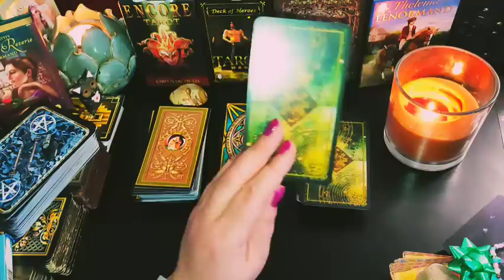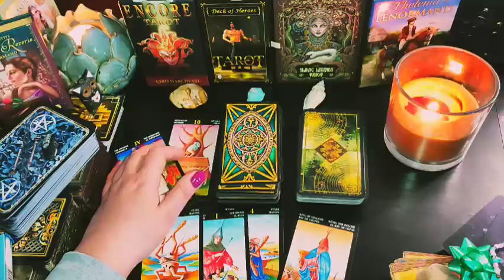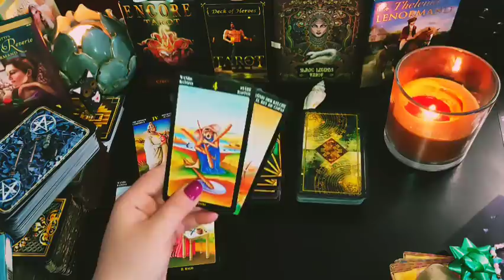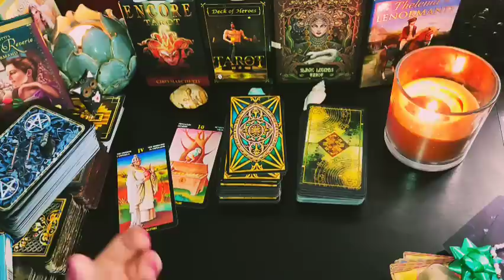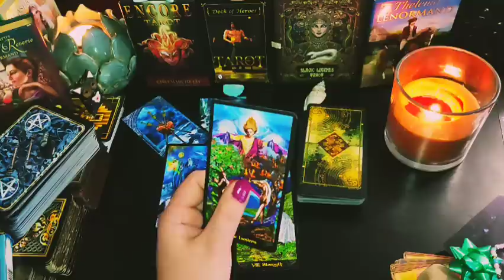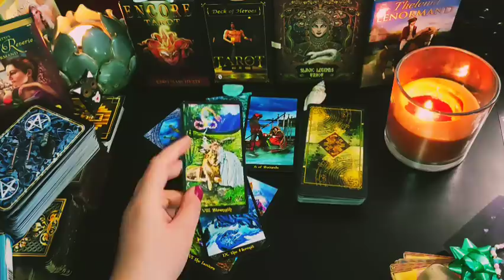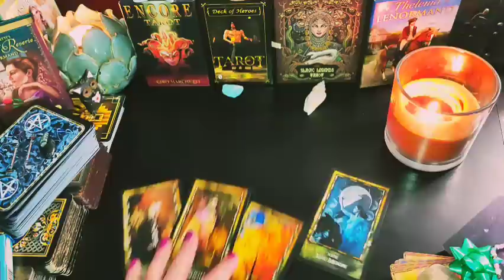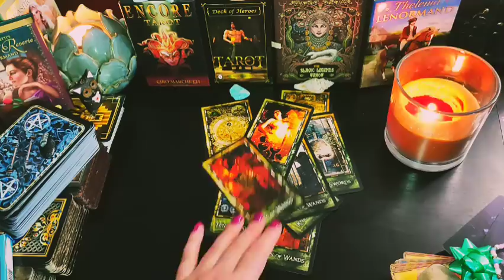AKÝ ČLOVEK TERAZ NA VÁS MYSLÍ🔮Výklad Tarotu ✨ČO VÁS SPÁJA ✨❤️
Čím to je všetko zapríčinené,že práve TY🫶🎶
Čo konkrétne tú osobu  priťahuje k Vám ✨prečo .
Kto na Vás Tak Veľmi Myslí / Aký je to človek 💫
Úvod k výkladu ,téme +energie + výber kôpky 🔮
Nie všetky väzby sú len o vzťahoch ,o mužoch
 a ženách ,dotýkajú sa aj obchodných partnerov,rodinnych,životných vzťahov .
Osobných vzťahov aj k vám ,energie smerujú .
Nielen od vás 💞Počúvaj pozorne srdcom💯❤️

1✨4:00
2✨29:00
3✨48:48

Nie všetci sa narodili s cukrovou vatou v ruke ,
Ale to neznamená ,že Niektoré cesty a kríže
sú pre vás navždy a nekonečné 💯🫶✉️✨❤️

Ďakujem za vašu priazeň a krásnu odozvu ♥️
Držte sa mi 🍀💫🕊️